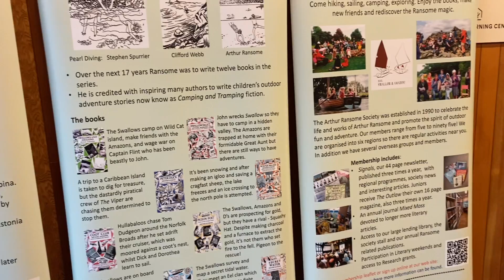Swallows and Amazons | 1974 Film 50th Anniversary! | Windermere Jetty Museum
A 50th anniversary celebration of the 1974 Swallows and Amazons film was held at the Windermere Jetty Museum on the 29th and 30th of June 2024.

The event features screenings of the film, talks with original cast members, original memorabilia and props on display and of course the two dinghies from the film!

Original film Amazon and Mavis (the dinghy that inspired Amazon) were both available for visitors to take out sailing over the weekend, while original film Swallow was on display ashore, as she is awaiting restoration ready to also be available for hire (donations welcome!).

To learn more about The Arthur Ransome Society, to donate to the dinghy restorations or to arrange a sail in one of the dinghies, visit:

All videos taken by @MagnusKester

Music: Martin Rochford's Reel / Roll Out the Barrel / The Earl's Chair by Patrick Street